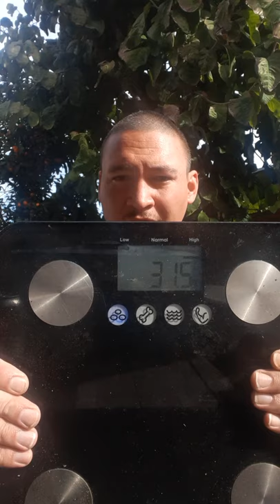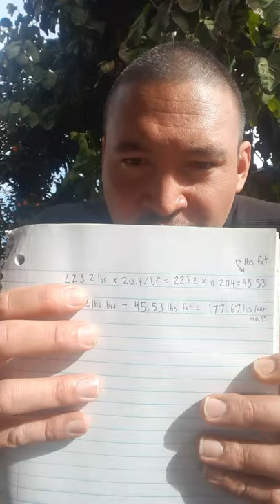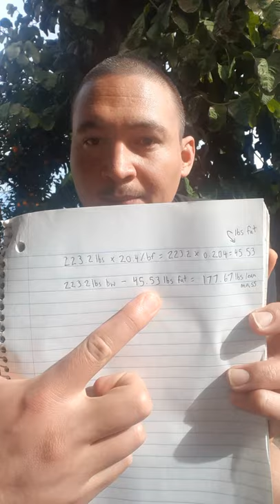Beginning of my 2021 Fitness transformation.